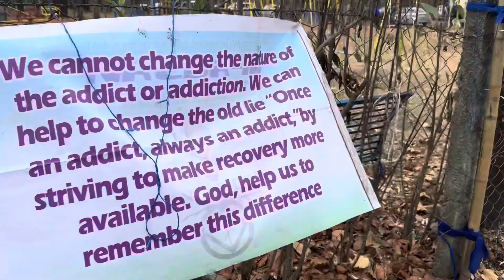NACDA - IV, NARCOTICS ANONYMOUS , Day 2 - Dharan Nepal !!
NARCOTICS ANONYMOUS, NACDA - IV , Celebrating 21 Years of NA In Dharan , Nepal